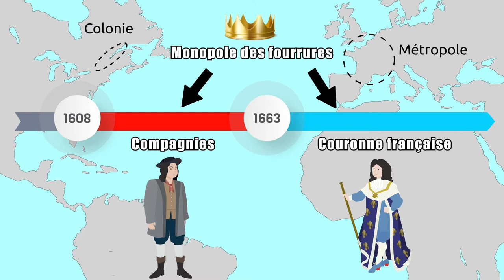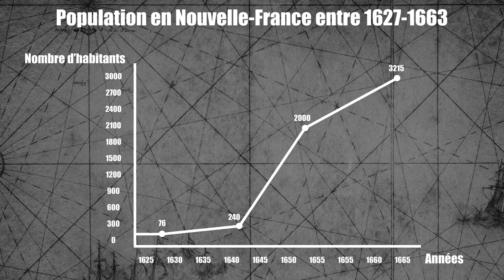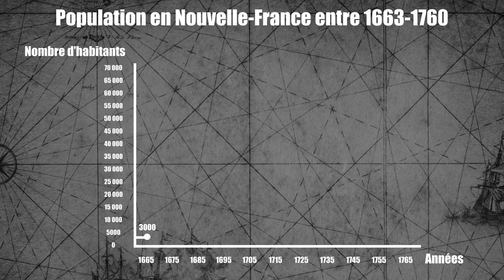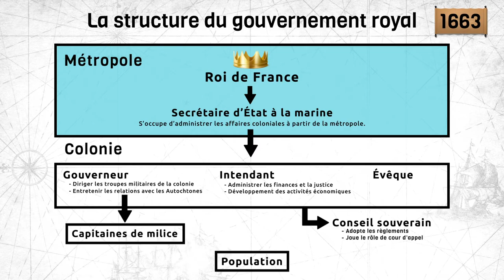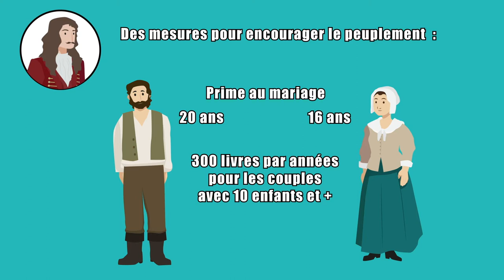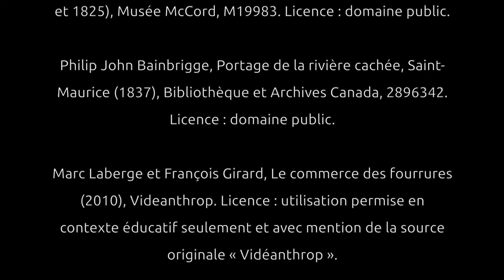Révision - L'économie coloniale et le gouvernement royal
Jean-François Simard, enseignant dans la région de l'Outaouais, nous présente ce qu'il faut retenir de la période 1608 à 1760 en ce qui concerne le l'économie coloniale et le gouvernement royal.

00:00 Intro
00:33 Le commerce des fourrures
01:27 Comment fonctionne le monopole des compagnies?
02:22 La Nouvelle-France 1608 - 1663
04:20 La Nouvelle-France 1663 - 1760
06:10 Le gouvernement royal